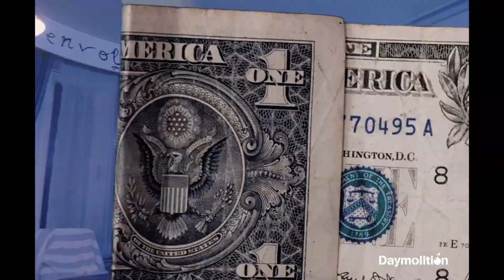Tha 8 cho - Cloud 2 I Daymolition